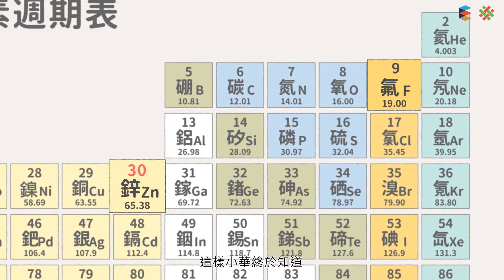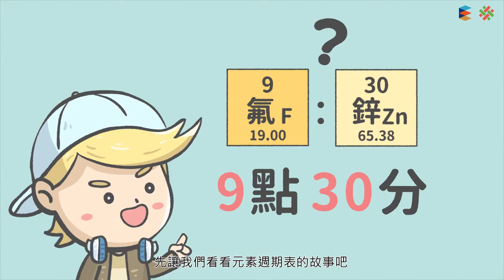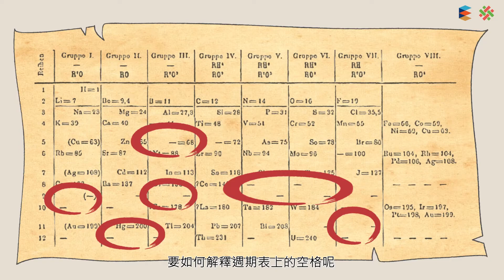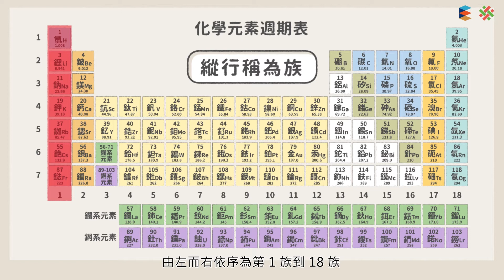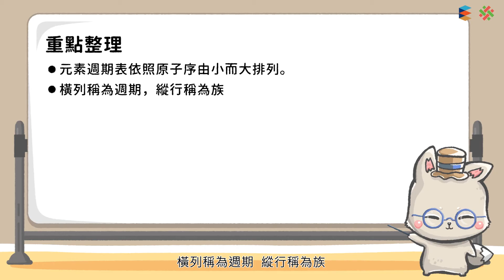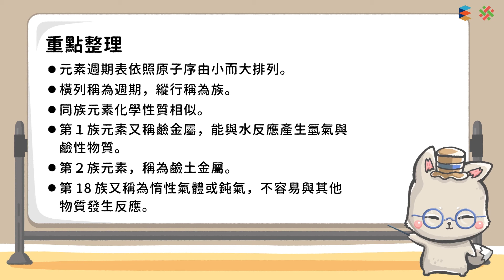108新課綱｜八上理化｜【觀念】元素週期表